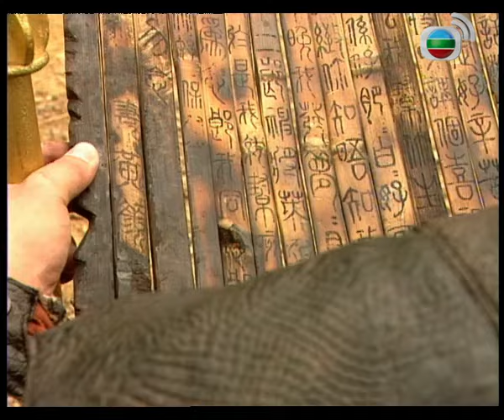ترجمة عربية | أسطورة كلاسيكية | قائمة الآلهة (Gods of Honour) الحلقة 29 |TVB 2001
Tim Sir (أويانغ تشنهوا)، المحلل الكيميائي الكبير في قسم البحث الجنائي، بفضل معرفته الواسعة وتقنيته البارعة لفحص الأدلة المادية، حل كثيرا من القضايا الغريبة. Sam (لين ونلونغ)، مرؤوسه وصديقه، هو أيضًا طبيب شرعي ممتاز، كان يستعد للتزوج مؤخرا من صديقته تينغ تينغ (تشنغ جياينغ) التي قد وقعت في حب معه لسنوات عديدة. عادت Ivan (جيا ينج تشينج)، صديقة لSam، للتو من بريطانيا، وقد فجرت القنبلة بأمان أثناء أزمة قنبلة، مما جعل Tim Sir بدأ يحترمها.
في هذا الوقت، كانت ما قوهينغ (شه شيمان)، المفتشة الكبيرة من فريق مكافحة المخدرات، تبحث مع مجموعة من المرؤوسين عن داي قوي زعيم المخدرات في هونغ كونغ. داي قوي طرد شي تويونغ، زعيم المخدرات الآخر، وسيطر على سوق المخدرات في هونغ كونغ بأكملها. بفضل التعاون بين فريق مكافحة المخدرات وفريق البحث الجنائي، تم الاستكشاف عن الاتجار بين مرؤوسي داي قوي وتجار المخدرات الأجانب، ولكن، عندما استعد الشرطة لاعتقال داي جوي المتعجب بنفسه، انفجرت السيارة التي كان يستقلها داي قوي بشكل غير متوقع، وكانت تينغ تينغ وصديقة لTim Sir، المفتشة الكبيرة شياو رو (منغ جياهوي) تمران بهذه السيارة،  وأدى الانفجار إلى مقتل تينغ تينغ وإصابة شياو رو بجروح خطيرة.حزن Sam، الذي كان على وشك الزواج من تينغ تينغ، حزنا شديدا بعد سماع الخبر.
تم نقل قوهينغ إلى فريق الجريمة، لقد اشتبهت في أن تفجير داي قوي كان بسبب انتقام شي تويونغ، فبدأت تحقيقها. عندما وصلت القضية إلى طريق مسدود، وجد Sam أخيرًا دليلًا على جريمة شي تويونغ ...
البطولة: أويانغ تشنهوا، لين ونلونغ، تشنغ جياينغ، شه شيمان، منغ جياهوي، تشونغ جياشين، تساو يونغليان، قوه شاويون